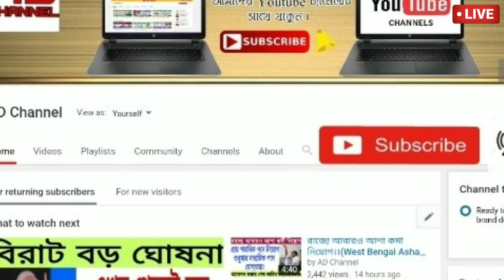বঙ্গোপসাগরে নতুন ঘূর্ণাবর্ত ।। বাংলায় কতটা প্রভাব পড়বে কি বলল আবহাওয়া দপ্তর ।। Weather News